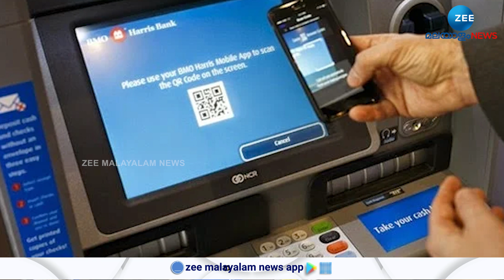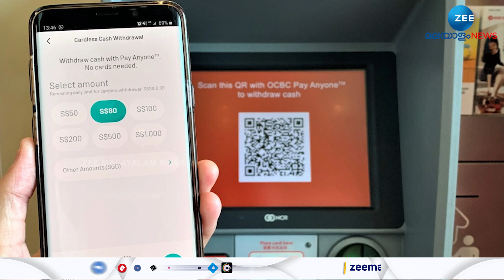Cardless Cash Withdrawal | ഇനി എടിഎം മെഷീനില്‍നിന്നും പണം പിൻവലിക്കണമെങ്കില്‍ കാർഡുകള്‍ നിർബന്ധമില്ല